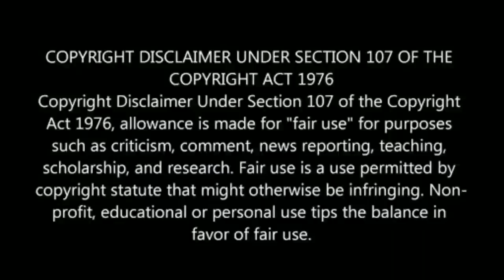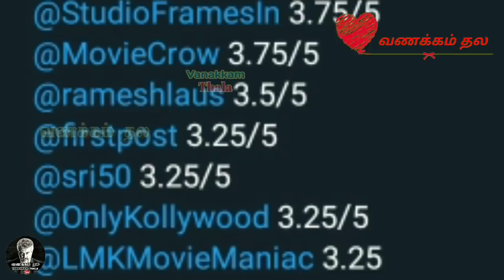இன்று பிகில் படம் ரிலீசல் தெத்து காட்டிய தல | Ajith Mass On Bigil movie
இன்று பிகில் படம் ரிலீசல் தெத்து காட்டிய தல
அஜித் ரசிகர்கள்...

 Ajith Mass On Bigil movie , thala fans First  FDFS